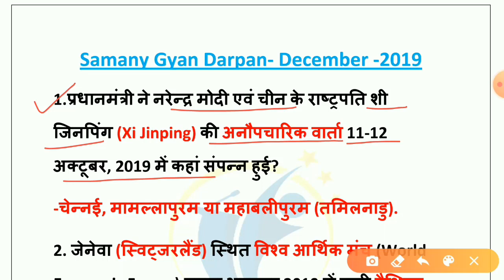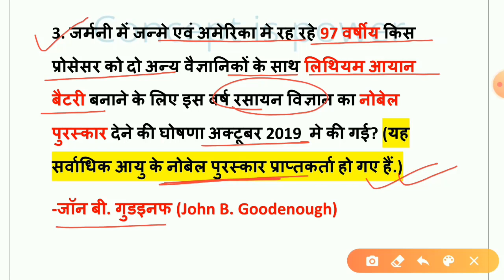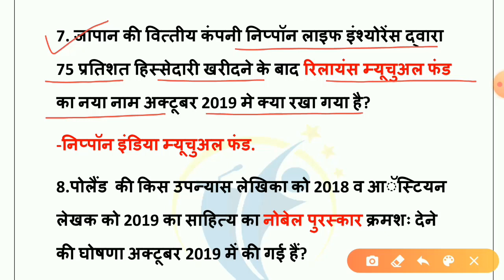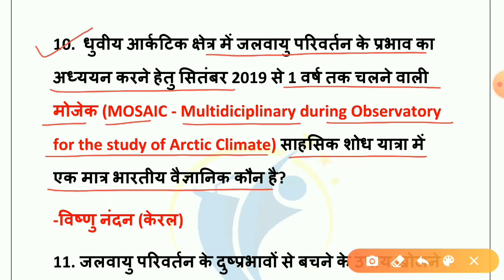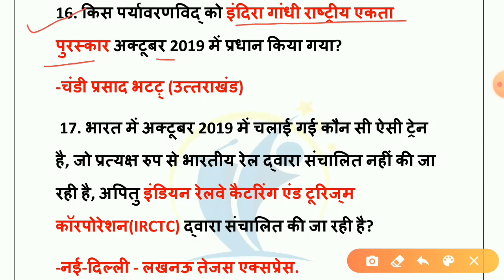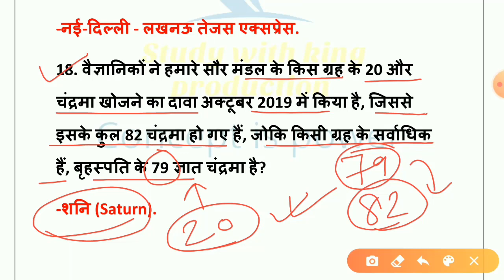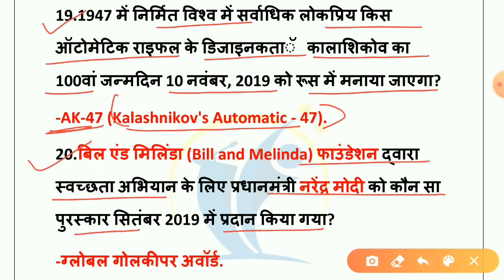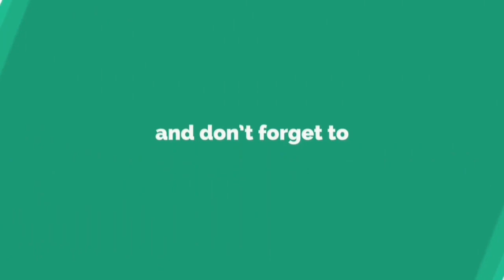🔴 Samany gyan Darpan || November and December - 2019 || Current Affairs in हिंदी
सामान्य ज्ञान दर्पण के महत्वपूर्ण बिन्दू को बहुत ही सरल भाषा में यहाँ आपको समझाया गया है| इस पत्रिका का सम्पूर्ण Coverage इस विडियो में है.

Most popular video video on This channel(3K view) सामान्य ज्ञान दर्पण अक्टूबर 2018 ● CURRENT AFFAIRS ● समसामयिक ● हिन्दी में
इस video को support एवं प्रोत्साहन करने के लिए धन्यवाद!
.दोस्तों अगर वीडियो अच्छा लगा हो तो एक like 👍🏼जरूर कर दें । इस Like को मैं आपके द्वारा मुझे दिया गया support एवं प्रोत्साहन समझूँगा । साथ ही इस वीडियो या चैनल का Link ज्यादा से ज्यादा Social Media जैसे Facebook, Whatsapp, Twitter, Instagram आदि में बने groups, जिनमे आप जुड़े हुए हैं उसमें एवं अपने मित्रों के बीच शेयर करें जिससे उन मित्रों को भी मेरी बनाई हुई ट्रिक्स या videos का लाभ मिल सके जो पढ़ना तो चाहते हैं लेकिन उनके पास पर्याप्त संसाधन एवं सामग्री उपलब्ध नहीं है । .➡️दोस्तों, अगर आपको ऐसे नये सवालो की जानकारी सबसे पहले चाहिए तो हमें फॉलो कीजिए और इस आर्टिकल विडियो को लाइक और शेयर जरुर कीजिए और आपका कोई भी सुझाव हो तो हमे कमेंट बॉक्स में कमेंट जरुर कीजिए |